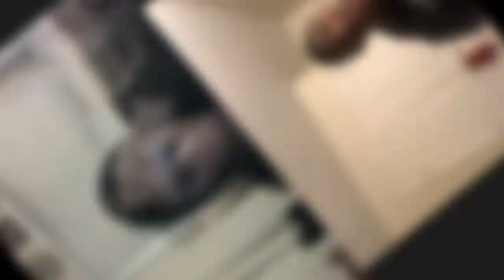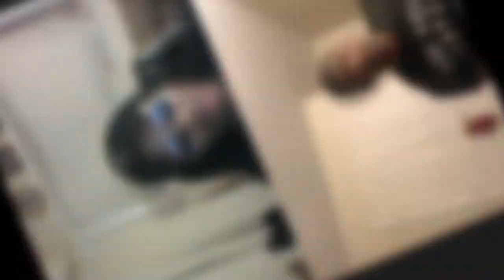SEASON 2 EPISODE 3 : How's Quarantine ??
The Rappack crew Talks about quarantine,Stimulus checks and Homecoming !!!